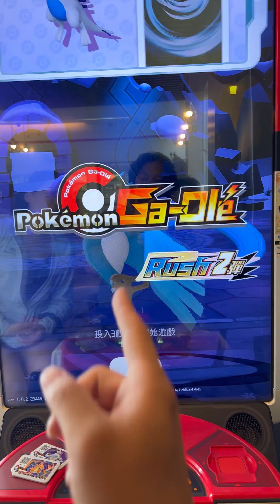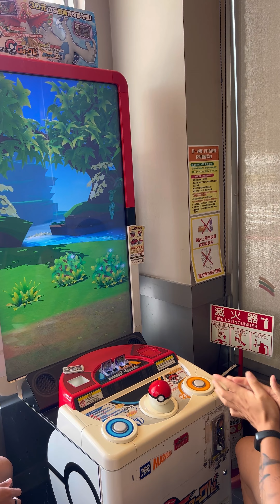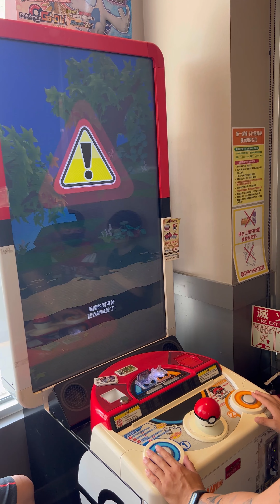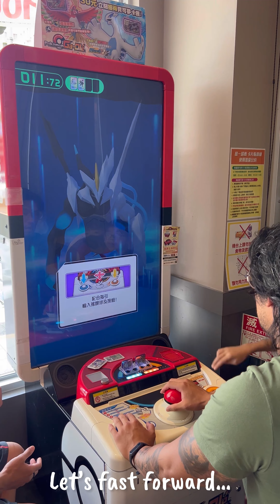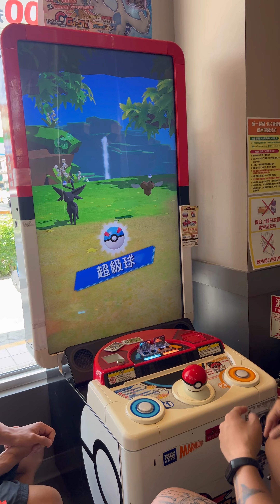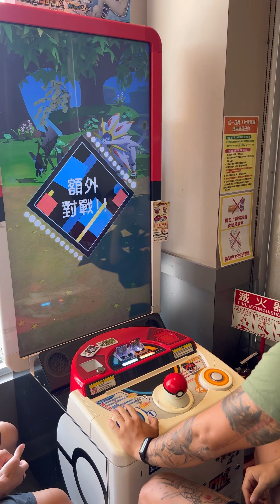👾*We got LUCKY* Conquer Pokemon Ga-Ole in Taiwan! | 🎮首次體驗全新機台遊戲 | 5星🔅神獸精靈球到手!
First time playing Pokemon Ga-Ole in Taiwan🤪, this arcade game allows you to catch rare Pokemon, and experience cutting-edge gaming tech🤙. Plus, you can also collect awesome Pokemon Ga-Ole cards🤑! Join the ultimate gaming journey with me!

第一次來台灣玩Pokemon Ga-Ole，這款街機遊戲可以讓你捕捉稀有的Pokemon，體驗尖端的遊戲技術。 另外，您還可以收集超棒的 Pokemon Ga-Ole 卡片！ 跟我一起加入終極遊戲之旅吧！抓完第一隻神獸後後面一直沒抓到...哭哭